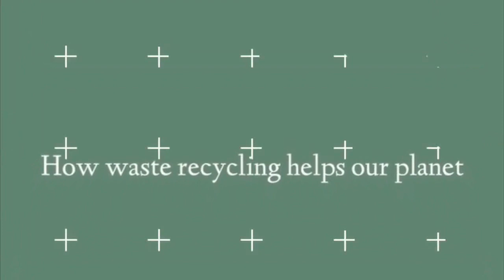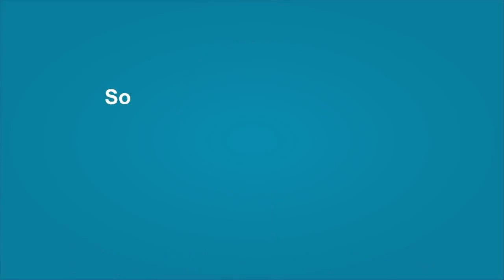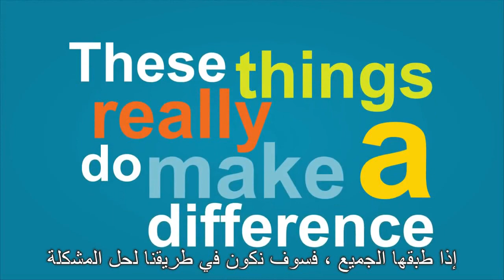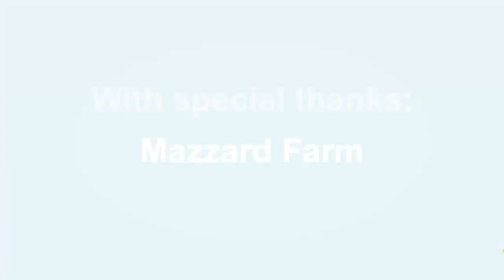How waste recycling helps our planet Zero to landfill Arabic subtitles